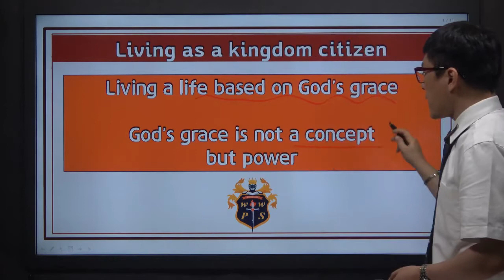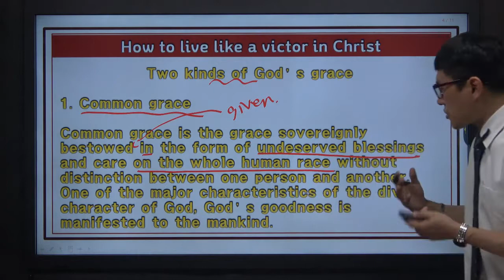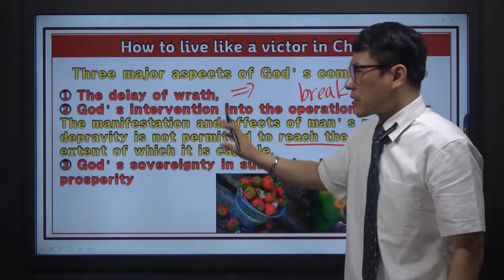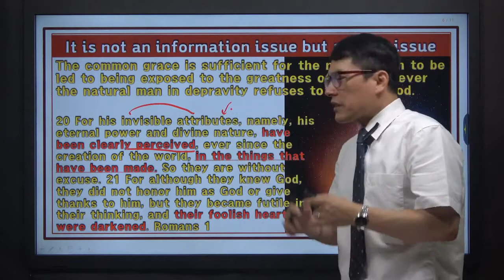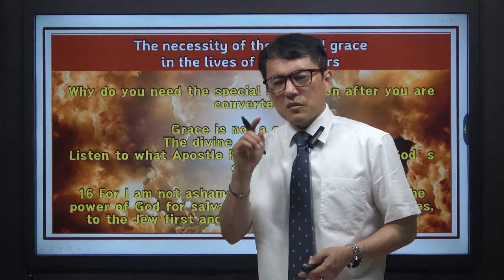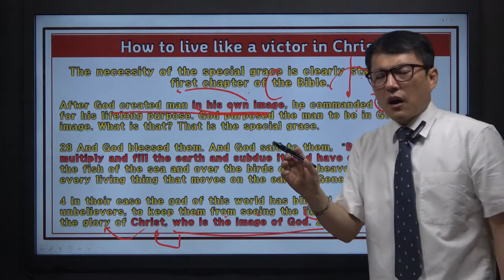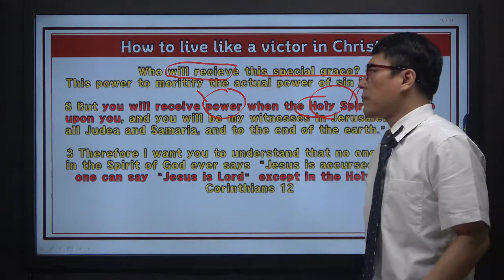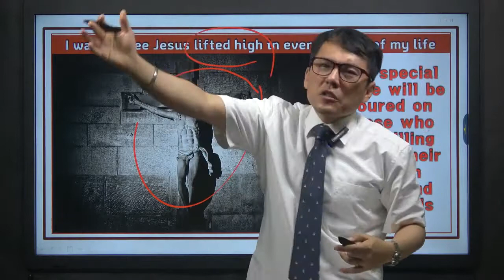[찰리 한/영 메시지] 03. God's grace is not a concept but power.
▶이철 목사님 설교 더 듣기 (기독정병학교 Head Director)